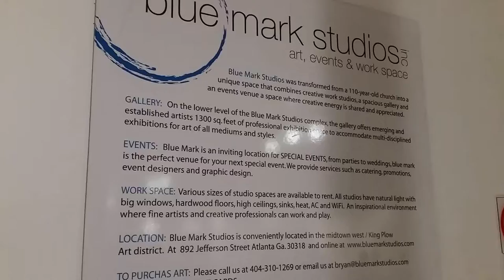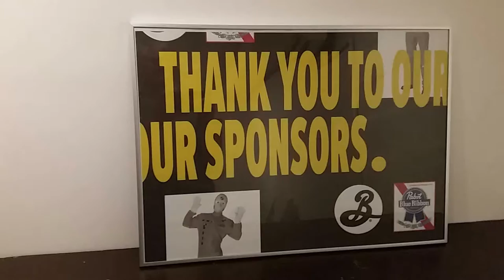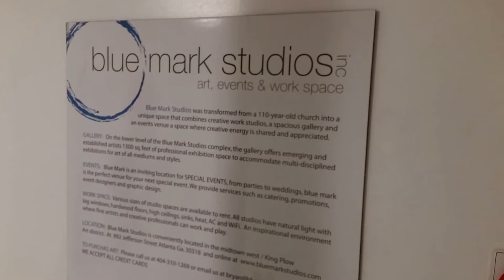Music 20170519 223311 2017-05-19 This Is It Blue Mark Studios Atlanta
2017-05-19 This Is It Blue Mark Studios Atlanta

"Cylinder 9"

We will be raising money for Create Your Dreams foundation all night long! A percentage of the art sales will be donated so come out and peep the group show! We will also have an art raffle and will be taking donations at the bar (beer provided by Pabst Blue Ribbon & Brooklyn Brewery). Food Truck onsite: Good Food Truck - COME HUNGRY!!!

Music will start at 8 in the upstairs ballroom. Lineup is listed below.

ADHDJ - 7:30
MANIKAN - 8:15
Double Nil - 9:05
Florista - 10:05

“Now is the time to counter lies with facts,
repeatedly and unflaggingly,
while also proclaiming the greater truths:
of our equal humanity, of decency, of compassion.
Every precious ideal must be reiterated,
every obvious argument made,
because an ugly idea left unchallenged
begins to turn the color of normal.
It does not have to be like this.”

- Chimamanda Ngozi Adichie

“This Is It.” is an art and music event spotlighting open dialogue and creative expression in 2017. The show is a celebration of outstanding contemporary work being created by artists from diverse backgrounds and practices, with the purpose of engaging our shared humanity through open dialogue during this important time in history.

“This Is It.” blurs the line between art and life by combining a group art exhibit with a night of artistic celebration and musical performances. A melting pot of artwork, under one roof, celebrating diversity and our collective desire to establish principles of compassion, respect, and resolve.

Featured Artists:
- Thomas Turner
- Jert
- Ivonna Buenrostro
- Wolfdog
- Cameron Herring
- Andrew Muñoz
- Marley Livingston
- JOEKINGATL
- Ian Flannery
- Nathan Sharratt
- Cateye
- Molly Rose Freeman
- Jonny Warren
- Dianna Settles
- Brett Forsyth
- William Lawler
- Frances Shaw

Video Installation by: Ian Flannery & Brendan Peté

Curated by: Albert Fernandez & Andrew Muñoz